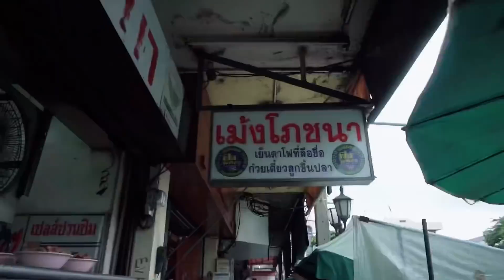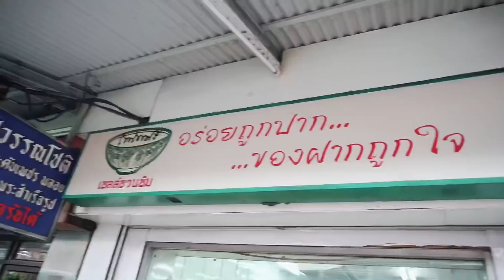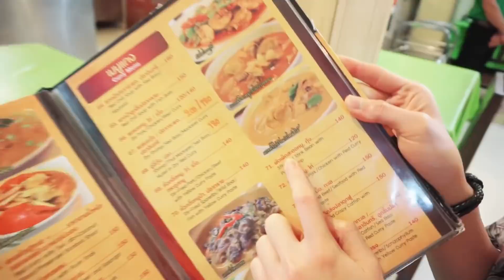One day ของเราสองคนที่ทั้งเหนื่อย ทั้งอิ่ม และสุขใจมากๆ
ใครมีคำถามอะไรสามารถถามพวกเราใต้คลิปนี้ได้เลยนะคับ :)

Line: @bnywork
Instagram: @both / @newyear_kitiwhut